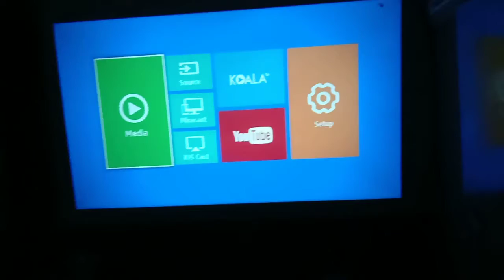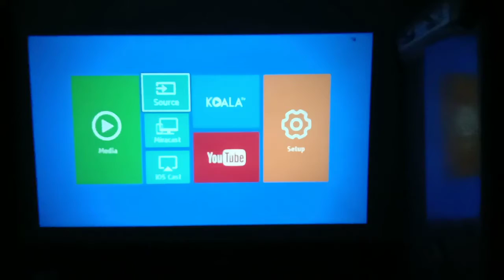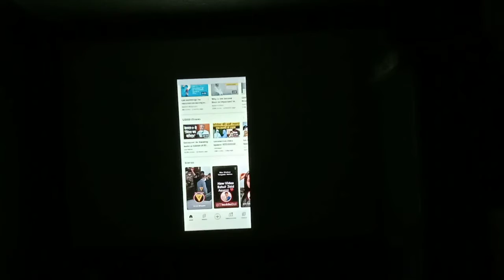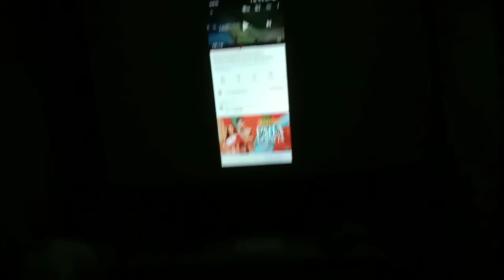Vision VP-610 wireless projector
Call@ 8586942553 for any information about product

Sheen Vision                                                                                                                                 VP-610 Wireless HD Portable Projector for Education, Cinema, Home Cinema, Presentation, Home Theater Etc

projector/p/itm208214d8e6510?pid=PROGFXYSFBK5JYPP